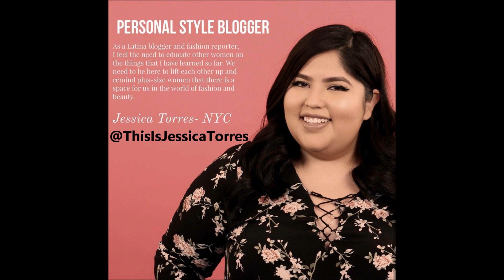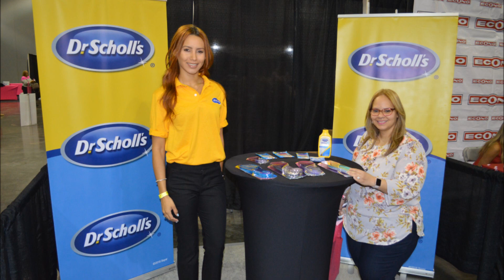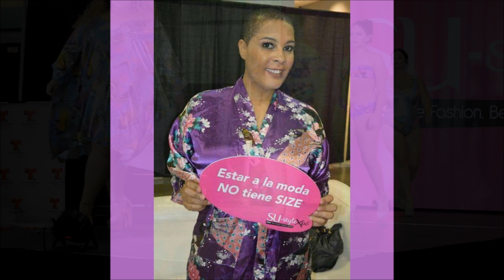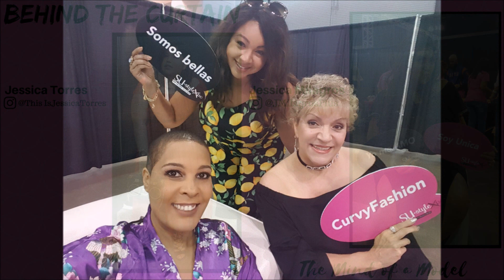The Mind of a Model: Su Style Xpo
We just love being able to take the show on the road…. and this time The Mind of a Model was in attendance for the “Su Style Xpo” on the beautiful island of Puerto Rico (April 2017). This fun-filled event was held at the San Juan Convention Center and focused on Plus Size Fashion, Beauty, and Health.

Go behind the curtain and join Plus Model, LaTonia Robinson as she gives you an insider’s look at the Xpo’s festivities. Watch her walk the runway as one of the events featured International Models; Check out some of your favorite Bloggers; Discover Designer Collections; Watch Fashion Shows; Tour the Xpo Floor; Meet the Vendors and much much more. So sit back, relax and enjoy a few Model Moments from “The Mind of a Model”.

Permission granted courtesy of De Immortalz LLC

Special Thanks to the Estrella Fashion Report for use of some of their photos and video.

VIDEO HOST: LATONIA ROBINSON
PLUS MODEL
FASHION ENTHUSIAST
MAKEUP & BEAUTY HUNTER
LIFE STYLE BLOGGER

Visit Me on the Web:
THEMINDOFAMODEL.COM

FOR PRODUCT REVIEWS, US MAIL DELIVERY TO:

LATONIA ROBINSON
ATTENTION: THE MIND OF A MODEL

Thanks for visiting my page. There is so much more that I want to share with you!